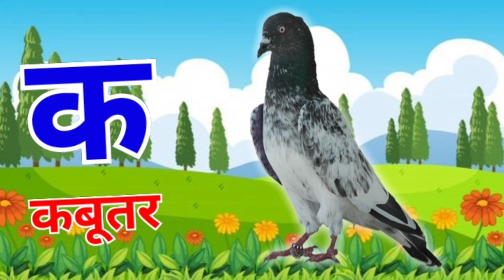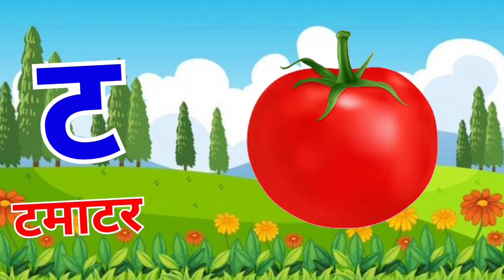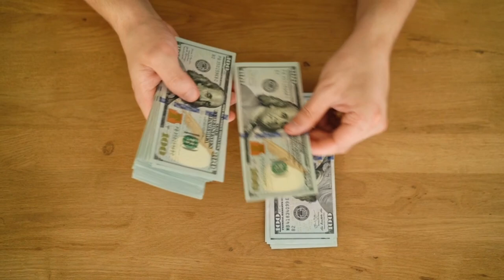अ से अनार आ से आम, हिंदी वर्णमाला, अआइईउऊ,क से कबूतर, a se anar aa se aam, हिंदीस्वरब्यंजन